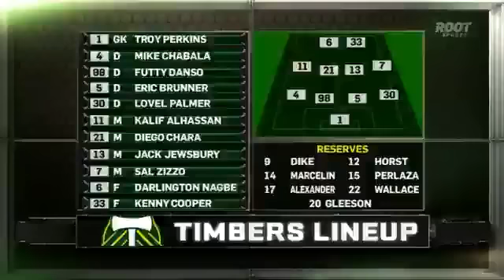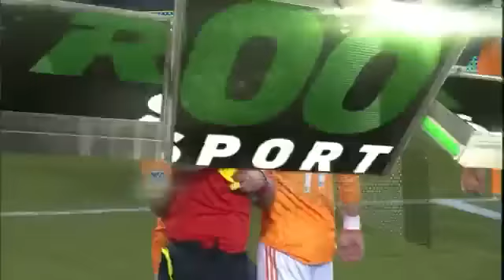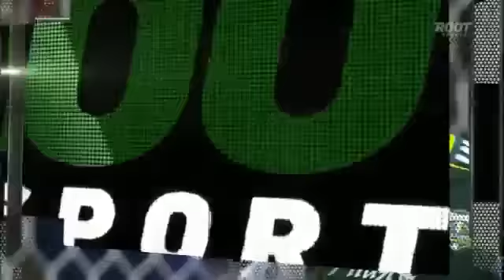Houston Dynamo @ Portland Timbers - 14/10/11 - [Week 31- Highlights]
PORTLAND, Ore. -- The Houston Dynamo climbed a rung up the playoff ladder with a rough and tumble 2-0 road win Friday against the Portland Timbers. In the process, they dealt a major blow to Portland, who had been nipping at Houston's heels in the postseason race.

The Dynamo jumped over New York, Columbus and Sporting KC into the second place in the East with 46 points from 33 games. Portland, meanwhile, remain on the outside looking in with 40 points from their 32 contests.

With rain falling throughout the Timbers' home finale in front of 20,323 fans at JELD-WEN Field, there was clearly no love lost between the two teams as they combined for 30 fouls and two yellow cards.

After a back-and-forth first half hour, Houston got on the board first in the 36th minute. A Lovel Palmer tackle on Carlo Costly at the right corner of the penalty area gave the Dynamo a free kick, and as they have all season, the men in orange were able to capitalize. Defender Andre Hainault got a touch on Brad Davis' service, nodding past Portland goalkeeper Troy Perkins.

The Timbers cried foul, as midfielder Sal Zizzo -- who had been dispossessed in the lead-up to Palmer's foul -- was off receiving treatment when the goal was scored.

The raw play continued in the second half as Houston midfielder Danny Cruz went hard into Timbers defender Mike Chabala, sending him sprawling to the turf. The play drew a yellow and Chabala had to gather himself on the sidelines briefly before coming back in.

Houston put home the capper in the 59th minute in spectacular fashion when Cruz drove a left-footed blast from 30-yards out into the top corner of the goal.

Portland's desperate attempts to claw back into it went by the board when a Palmer cross to Eric Brunner deflected off Costly and nearly trickeled in before it was secured by a diving Tally Hall in the 64th minute. Minutes later, a clean Kenny Cooper header was pushed wide. Then, at the death, a David Horst header banged off the goalpost right before the final whistle blew.

Portland (11-14-7) do possess a game in hand over Houston and Colorado. They'll play at D.C. United on October 19 before concluding the season at Real Salt Lake on October 22.

Houston (11-9-13) wrap up their season on October 23 at home against the LA Galaxy.